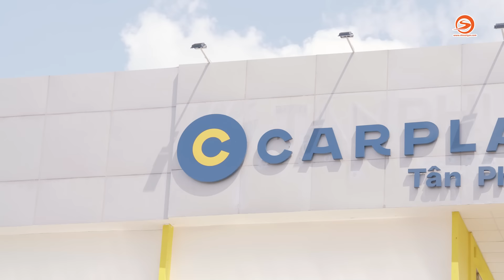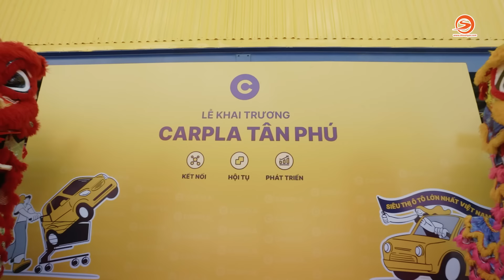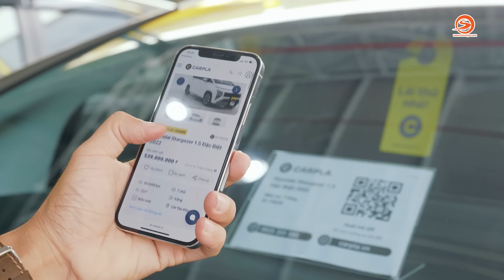Siêu thị ô tô cũ Carpla Tân Phú khai trương với diện tích khủng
Chính thức khai trương Carpla Tân Phú, Automall thứ 4 tại quận Tân Phú - thành phố Hồ Chí Minh. Theo quy mô về diện tích và lượng xe quy tụ tại đây, Carpla Tân Phú được coi là đại siêu thị ô tô đã qua sử dụng lớn nhất từ trước đến nay tại khu vực phía Nam.
Địa chỉ carpla Tân Phú tọa lạc tại số 314, trên mặt đường Lũy Bán Bích, quận Tân Phú với tổng diện tích lên tới hơn 7.000 m2, Carpla Tân Phú được xây dựng theo mô hình đại siêu thị ô tô đã qua sử dụng với tiêu chuẩn quốc tế, quy tụ hàng trăm mẫu xe từ các thương hiệu lớn như Toyota, Ford, Mitsubishi v.v... Hãy cùng Otosaigon xem qua siêu thị ô tô cũ Carpla Tân Phú nhé.
Nhà sản xuất / Producer: Lê Hoàng Thiện
Giới thiệu / Host: Lê Hoàng Thiện
Quay phim / Cameraman: Lê Minh Phúc, Lê Minh Tài
Dựng phim / Editor: Minh Phương